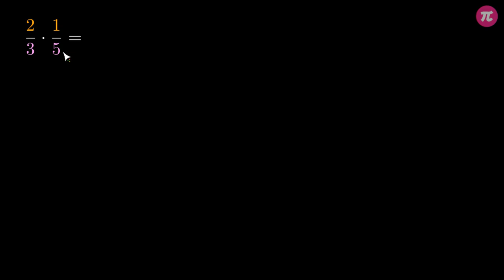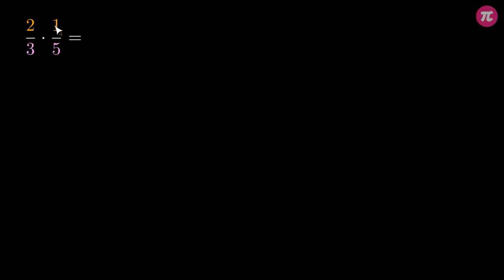Mnożenie liczb mieszanych #4 [ Działania na ułamkach zwykłych - mnożenie i dzielenie ]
Z tej wideolekcji dowiesz się:
  - w jaki sposób pomnożyć liczbę mieszaną przez ułamek,
  - jak pomnożyć dwie liczby mieszane,
  - czy można wykonać mnożenie nie zamieniając liczby mieszanej na ułamek.

PLAYLISTA
Ta wideolekcja jest częścią playlisty [ Działania na ułamkach zwykłych - mnożenie i dzielenie ]:
Z tej playlisty dowiesz się, jak mnożyć i dzielić ułamki zwykłe i liczby mieszane przez liczby naturalne, liczby mieszane, ułamki zwykłe i liczby dziesiętne. Zobaczysz także, jak obliczyć ułamek danej liczby oraz jak obliczyć kwadrat i sześcian ułamka zwykłego lub liczby mieszanej.

Tutor: Krzysztof Chojecki
Konsultacja: Małgorzata Rabenda
Grafika podsumowania: Agnieszka Opalińska
Materiały: Krzysztof Chojecki, Valeriia Malyk
Redakcja: Małgorzata Załoga